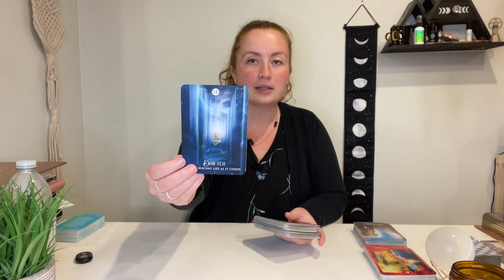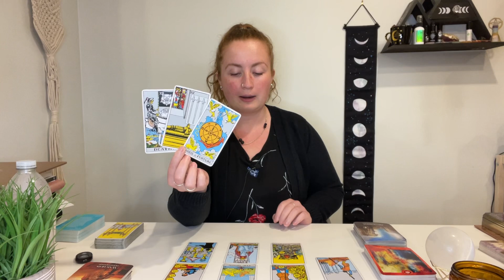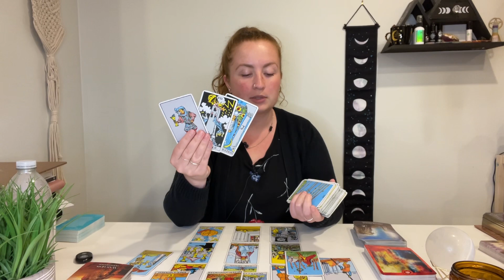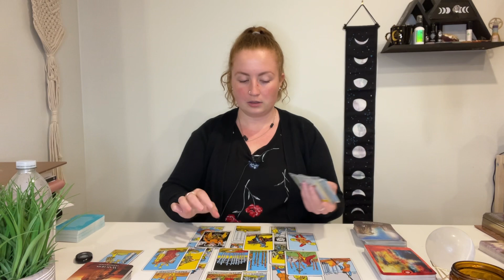SAGITTARIUS ♐️ FOCUSING ON YOUR GOALS! 💫 JUNE 2022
Sagittarius June 2022! Focusing on your goals! June 2022